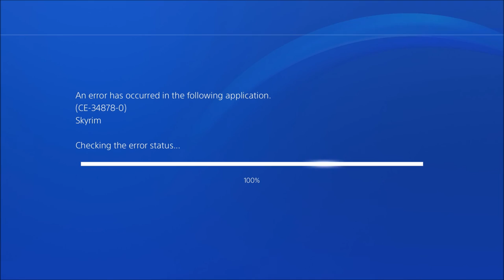Skyrim Remastered Legendary Walkthrough Archer Build Ep 53 Grinding Them Skills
kyrim Remastered Legendary Walkthrough Archer Build Ep 53 Grinding Them Skills

I promise this is one of the last episodes where I'm grinding out Alchemy, smithing or enchanting!!!